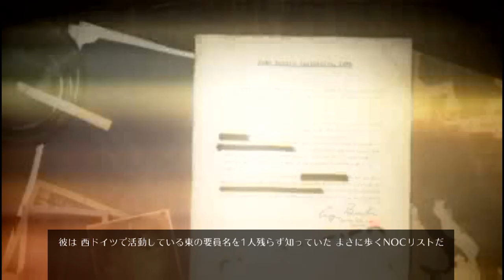【PS Vita】CoD:Black Ops Declassified キャンペーン#4 "GOT YOUR BACK"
OS : Windows10 64bit
CPU : Core i7-7700K 4.2GHz
RAM : 16GB
GPU : GTX1080Ti 11GB+Asetek
キャプチャボード : Monsterx u3.0r
モニター : LG-4k 27インチ
キーボード : K65 RAPIDFIRE Cherry MX Speed RGB COMPACT
マウス : logicool g402